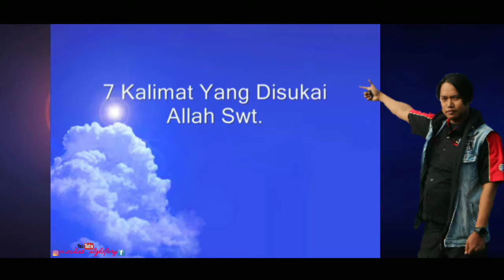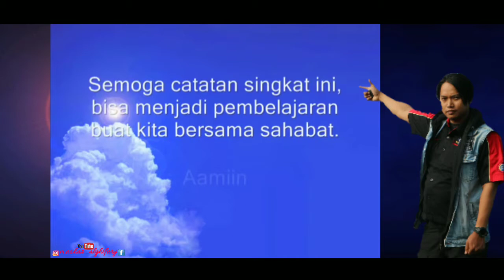TOEJOEH KATA YANG DISUKAI OLEH ALLAH SWT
kata motivasi untuk kehidupan kita semua